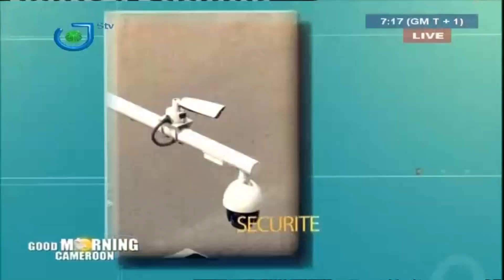AU CŒUR DE LA MUNICIPALITÉ - (CARREFOUR NDOKOTI) - Mercredi 05 Juin 2019 - Mr. Le MAIRE NDIKORO